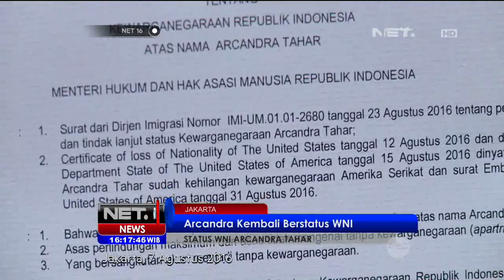DPR Gaduh Status WNI Arcandra - NET16